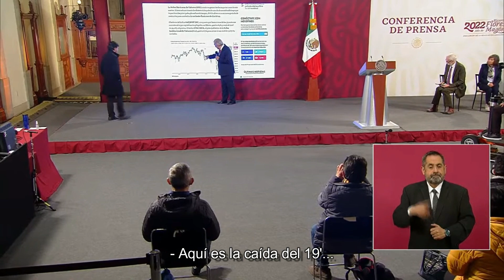🧓🏻🐮📉 AMLO y "los empresarios pueden invertir... algunos empresarios".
Andy Cuentitos dice que los empresarios tienen facilidades para invertir y ganar dinero... bueno, algunos empresarios sí. 🙊

También habla de su famoso índice "Cow-Jones", o sea, cuántas vacas se matan por semana en los pueblos.

Bien raro, ni ese ha mejorado en 3 años.